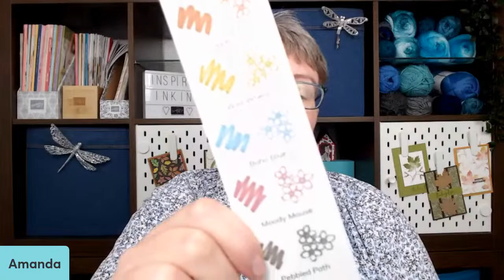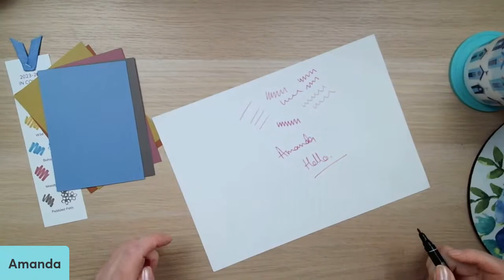Craft and Chat : New In Colours and Paper Storage solution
Join Amanda and your crafty friends for this weeks Craft and Chat making aStorage box for all your 6" x 6" paper.  It also has cute inside boxes to separate out the different designs.  I also share the NEW markers and the 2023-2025 In Colors.

All the measurements are on my blog.

Exciting NEWS Stampin' Up! Has launched in Ireland and Belgium